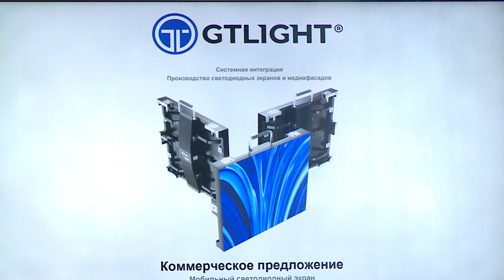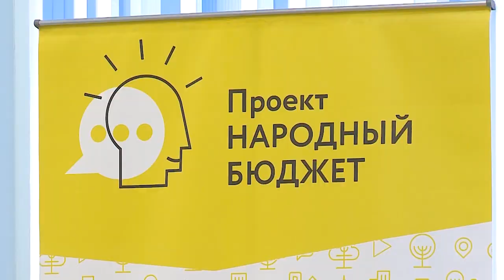Решают жители! В округе продолжается реализация проекта инициативного бюджетирования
25 проектов инициативного бюджетирования в Мытищах получили путевку в жизнь с начала реализации этой программы. Так, в прошлом году в Центре Культуры «Подмосковье» уже было приобретено звуковое оборудование. Теперь рассматривается инициатива о покупке новых световых экранов. Сейчас все зависит от жителей, поддержат ли они данную инициативу. (12+)